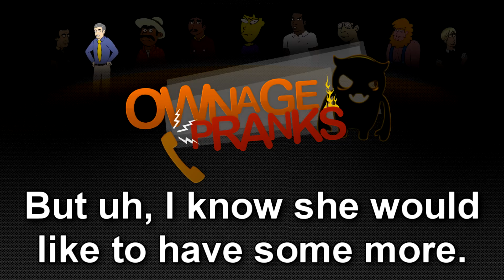Swingers on Craigslist Prank - Ownage Pranks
I called an ad on craigslist for a 'Husband and Wife for hire' pretending like my wife and I are Swingers looking for another couple to bring into the bedroom (or hire in this case). What they're actually looking for is work involving manual labor (their ad also mentions that they have tools and a truck), so when they realize what I'm actually looking for they get PISSED. Their reaction is hilarious so I just had to upload this one. If you enjoy the video let me know by clicking the Like button and sharing the prank with a friend :)